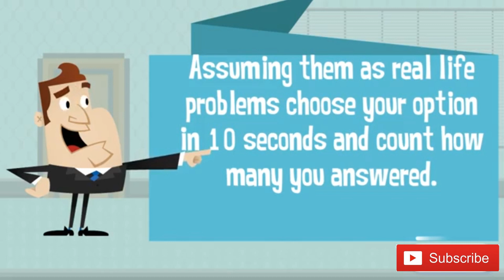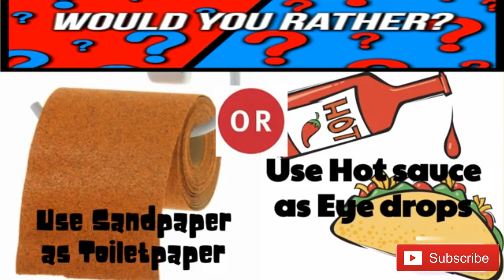10 Hardest Choices Ever To Test Your Brain and Personality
How to make the right choice? Here are 10 extremely difficult choices you will ever have to make! Throughout our lives, we are constantly bombarded with major choices. Our decisions determine your future and define you and shape your personality. In this video, we offer you to make 10 extremely difficult choices.